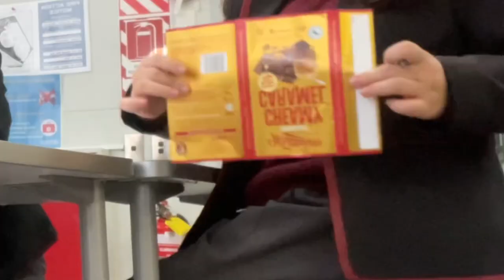vlog nama tahi (what happens when you sit 2 fluent Māori girls together)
this vlog is made by year 12s in New Zealand at hghs….. only because we’re bored and we grew up saying “hey guys welcome back to my vlog” for no damn reason … ka pai that’s all…. everyone in the video : Te-Huinga, Pareārau, Naroa, Iolana, Mihi, Alofa, Katelyn, Ms. Qiu …… the language Te-Huinga (me) and Pareārau are speaking js Te Reo Māori, which is New Zealand’s native language.